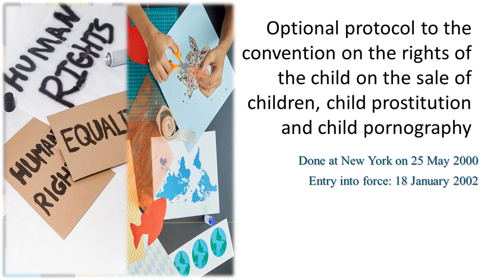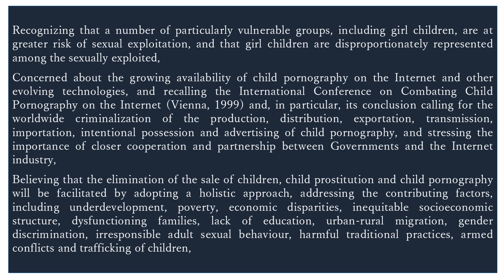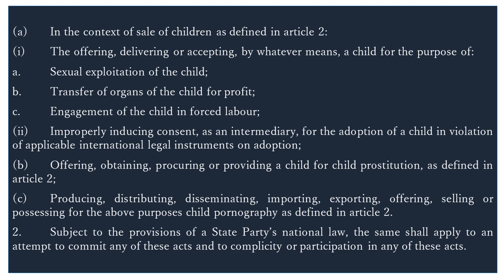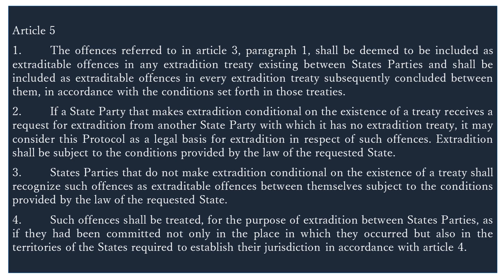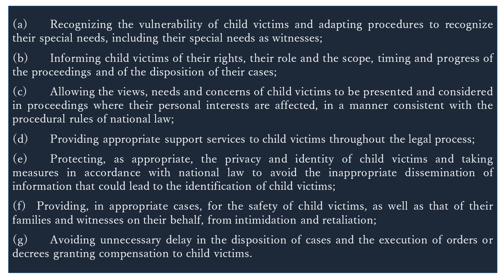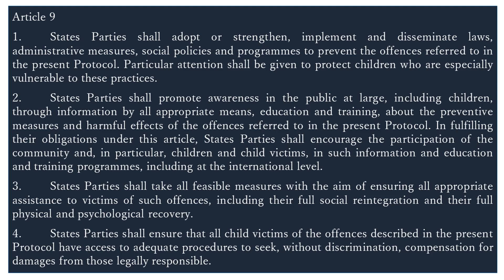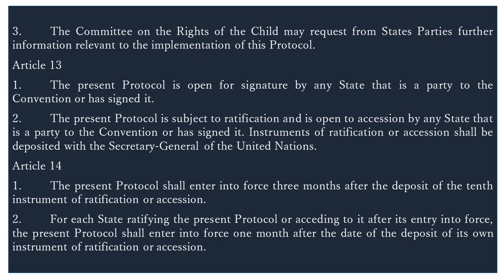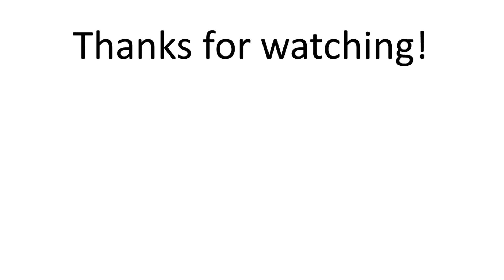Option protocol to CRC on the sale of children, child prostitution and child pornography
Optional protocol to the convention on the rights of the child on the sale of children, child prostitution and child pornography